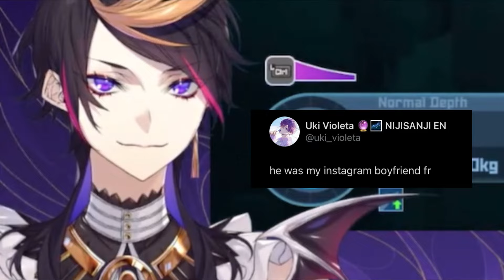Shu is an instagram boyfriend for real [ Shu & Uki ]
✧Source✧
You can check out the full live stream here

I’m not quite confident in English subtitles that much because I’m ESL. If any sentences are not correct I’m apologising and feel free to tel me.
I’ll keep it in mine to improve in the next clips 🥺💙 Thank you~🙏🏻